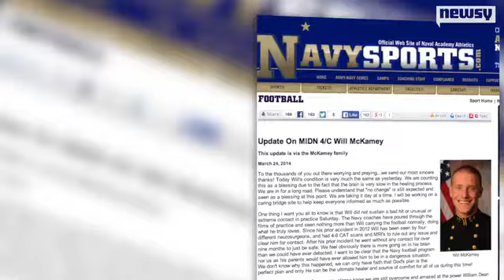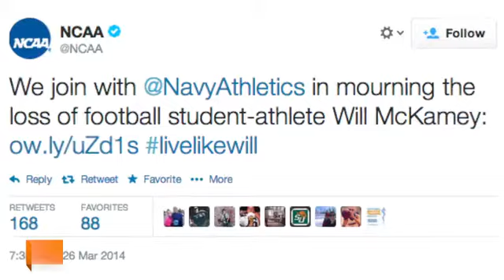Navy Running Back Who Collapsed During Practice Dies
Navy freshman running back William McKamey died Tuesday while in a coma after collapsing during practice three days earlier.Video provided by Newsy